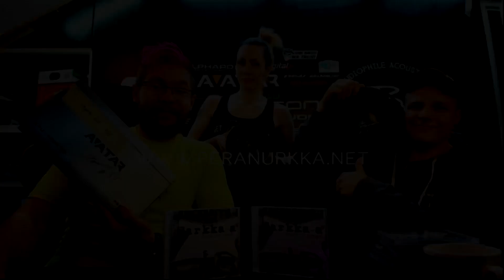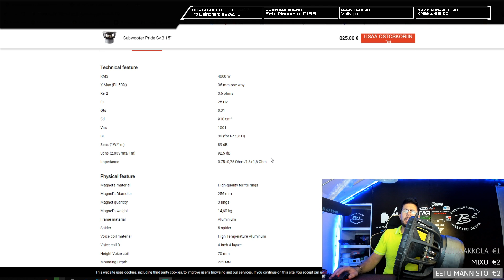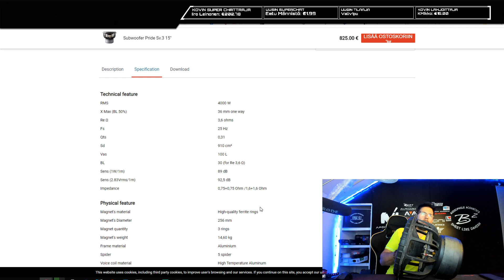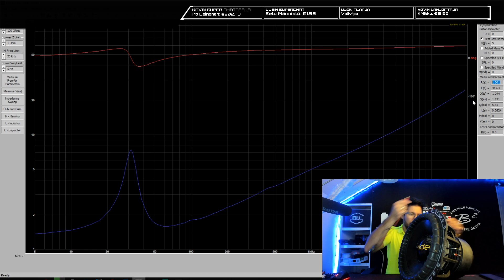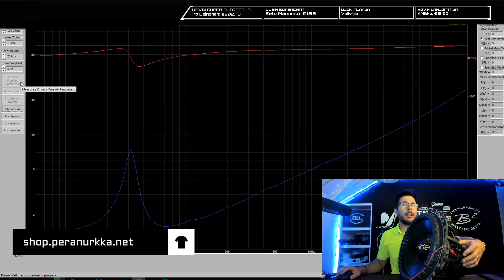Esittelyssä: Pride Sv.3 15″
Pride Sv.3 15″

Intro/outro:
background: